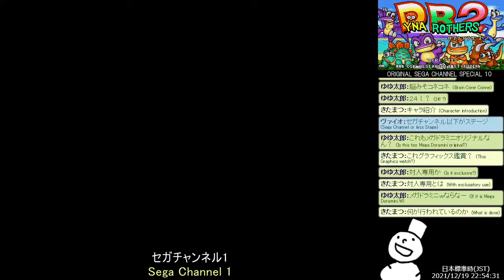ダイナブラザーズ２ おまけ.04「セガチャンネル１」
Dyna Brothers 2 - EXTRA
04「セガチャンネル１」PASSWORD:SDC

星を守る神となって、恐竜を成長させて宇宙人と戦っていく、リアルタイムシミュレーションです。
恐竜たちが繰り広げる、笑いと涙と心温まるハートフルストーリーは必見です。
This is a real-time simulation where you become a god to protect the stars, grow dinosaurs and fight against aliens.
Don't miss the laughter, tears and heartwarming heart-full story of the dinosaurs.

☆知っとかないと困る最低知識☆
・原則として、とにかく敵を全滅させればクリアである
・肉食獣(ティラノ、アロ等)は敵に攻撃をしかける
・たくさんパワーがあると肉食獣を作ることができる
・草食獣(ステゴ、トリケラ)がいるほどパワーがたまる
・広い草原があれば、たくさんの草食獣を養える
・雨を降らせると草原が広がる、荒れ地も消える
・In principle, if you destroy an enemy anyway, you will be stage clear
・Carnivores (Tyranno, Allo, etc.) attack enemies
・If you have many points, you can make carnivores
・Points accumulate as there are herbivores (Stego, Tricera)
・If you have a large grassland, you can feed many herbivores
・The grasslands spread and the wasteland disappears when it rains

☆知っといた方が有利な知識☆
・ティラノは攻撃、アロは見張り、ピーちゃんは敵の卵を食べて、繁殖を抑える。
・パワーに余裕が出てきたら、自然コマンドの天災攻撃で、敵を弱らせる。
・急ぐときは落雷ですぐに卵を孵化させる。
・Tyranno attacks, Allo watches, and P-chan eats enemy eggs and suppresses breeding.
・If you have enough points, weaken the enemy with natural command natural attack.
・If you are in a hurry, hatch the eggs immediately with a lightning strike.

・ステゴ　 … 繁殖型草食獣
・トリケラ … 防衛型草食獣
・アロ　　 … 迎撃型肉食獣
・ティラノ … 攻撃型肉食獣
・プテラ　 … 飛行型肉食獣
・ピーちゃん … 卵食獣
・Stego ... breeding type herbivore
・Tricera ... Defense type herbivore
・Allo ... Interception type carnivore
・Tyranno ... attacking carnivores
・Ptera ... flying carnivore
・P-chan ... egg-eating beast